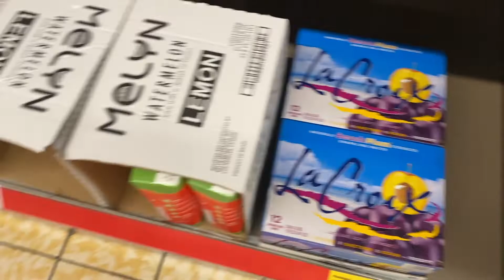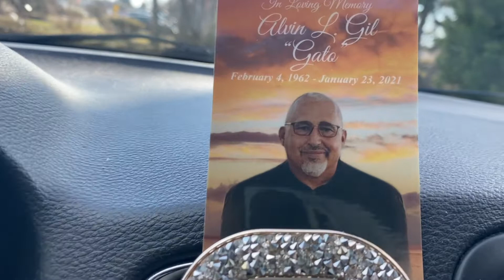MOTIVATIONAL CLEAN WITH ME | COOK WITH ME| DAY IN THE LIFE|STAY AT HOME MOM MORNING ROUTINE 2022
If you're new here I'm Destini !

Todays video I talk a lot about a lot lol.
Today I show you my morning routine
MY FAVORITE  coffee machine
and how I plan my day. Making returns and running errands cooking and getting our home ready is a daily task for me. I hope I can bring you some motivation on the days your feeling super down. Its nice to know I'm not the only one who has rougher days. I hope I can make you feel less alone.

I love to cook so today I'll show you how to make a cheesesteak.